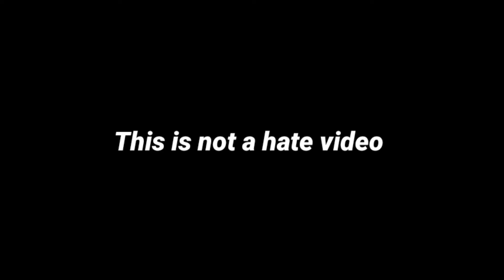Diana and Roma on the Beach Playing with Sand Funny Drawing Meme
Diana and Roma on the Beach Playing with Sand and other Toys